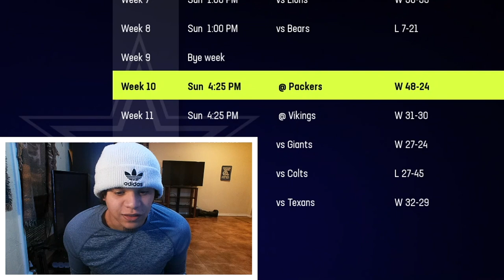CEEDEE LAMB VS JAIRE ALEXANDER! (DIVISIONAL ROUND) Madden 23 Franchise Mode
Madden 23 franchise mode using the Dallas Cowboys, and we're in the Divisional round of the playoffs playing against the Green Bay Packers! CeeDee Lamb vs Jaire Alexander!